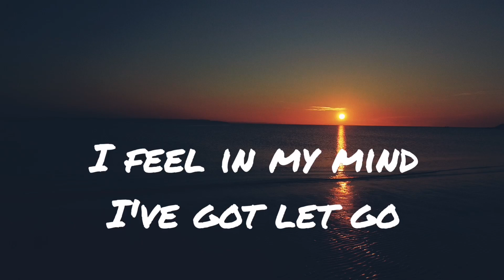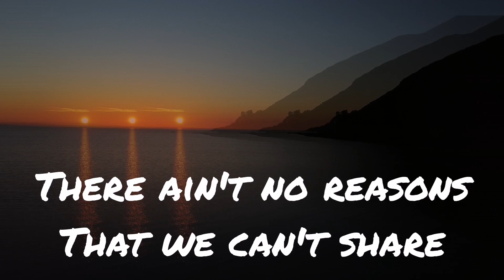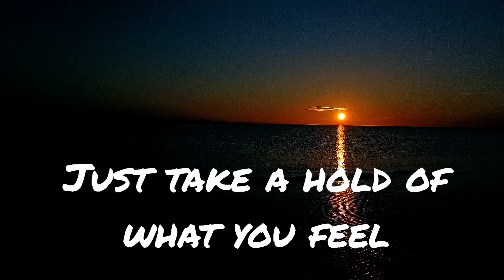Llandudno North Wales captured by drone - Music video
Llandudno Pier beach tram west shore and orme